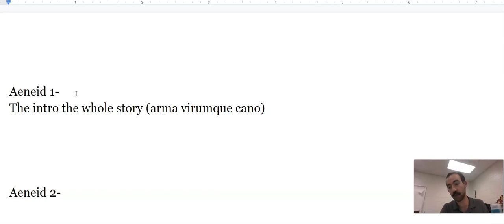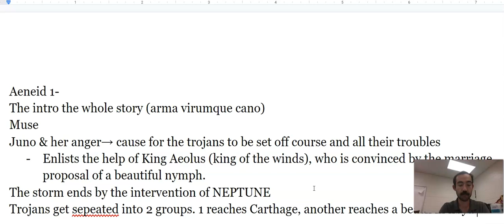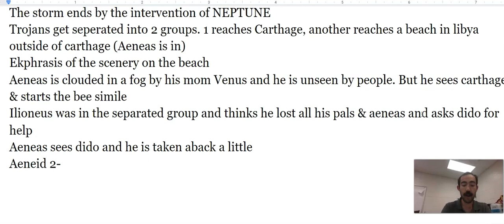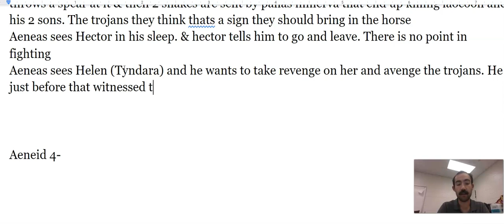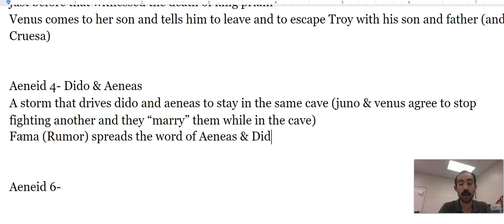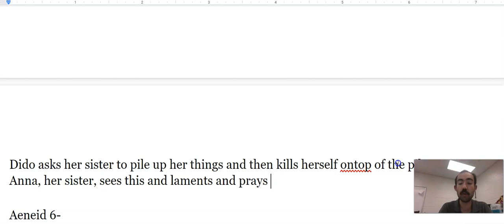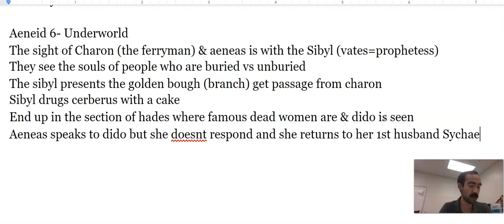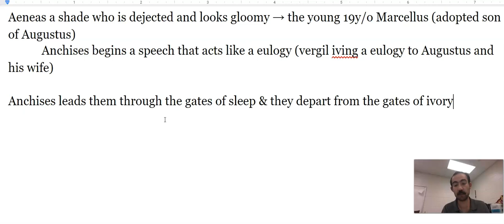Synopsis of Aeneid Sections AP